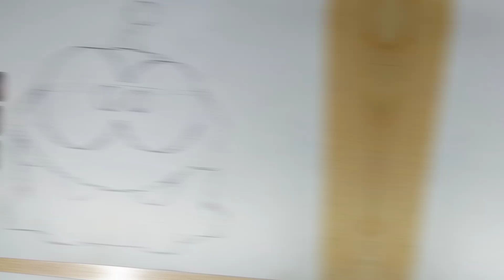How to draw om nom(cut the Rope)| step by step easy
"Artistic and Captivating: Simple and Creative Painting with Om Nom from Cut the Rope | For Beginners!

This video is an incredibly creative and amazing thing that you absolutely have to see! If you're looking to learn exceptional and beautiful art, stick with us as we teach you how to create an extraordinary painting of Om Nom from the popular game Cut the Rope. In this video, we explain each step in a unique way, so even if you don't know much about art, you can easily showcase your creativity and talent and create vibrant paintings. Let's create one of our most creative paintings together!

### Topics covered in this video:
🎨 Tutorial on simple and beautiful painting of Om Nom
🎭 Designing the beloved character from Cut the Rope
🚀 Step-by-step guide for beginners
🎉 Artistic tips and tricks to enhance your skills

### Start time:
🕒 - 00:00

### Required materials:
- Painting papers
- Basic art supplies

### Additional tips:
🌈 Be sure to watch this video until the end to benefit from all the artistic techniques.
🌺 If you have any creative ideas or questions, make sure to share them with us in the comments!
🎨 Art and creativity have no limits, so get drawing and be creative!

1.
2.
3.
4.
5.
6.
7.
8.
9.
10.
11.
12.
13.
14.
15.
16.
17.
18.
19.
20.
21.
22.
23.
24.
25.
26.
27.
28.
29.
30.
31.
32.
33.
34.
35.
36.
37.
38.
39.
40.
41.
42.
43.
44.
45.
46.
47.
48.
49.
50.
51.
52.
53.
54.
55.
56.
57.
58.
59.
60.
61.
62.
63.
64.
65.
66.
67.
68.
69.
70.
71.
72.
73.
74.
75.
76.
77.
78.
79.
80.
81.
82.
83.
84.
85.
86.
87.
88.
89.
90.
91.
92.
93.
94.
95.